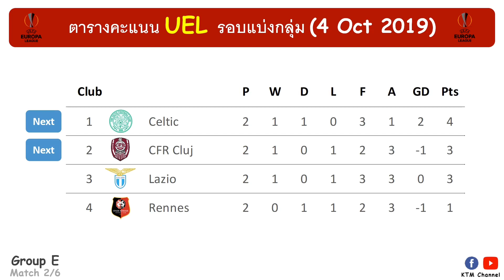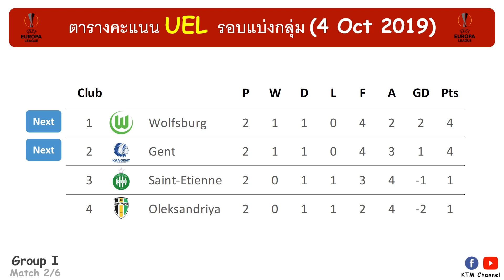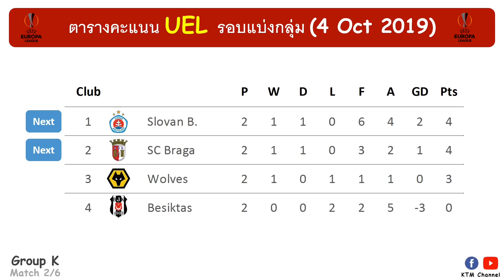ผลบอล UEL รอบแบ่งกลุ่ม นัด2 : แมนยูเจ๊าจืด น่อลจัดหนัก เซบีญ่ากำชัย วูล์ฟทำได้ดี (4 Oct 2019)